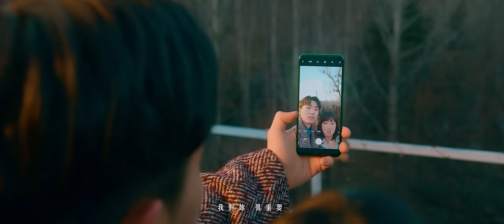曹楊Young [ 妳說妳還不了 Unrequited Love ] Official MV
失衡主打〈妳說妳還不了〉—— 在每個妳需要我的情境中盡力演出！
曹楊招牌暖聲道細膩詮釋 《規定情境》專輯中最矛盾無解的一首歌
愛的供需作用裡 不斷自問卻無法自答

12.29 曹楊 ‘‘ 規定情境 Mise En Scène ’’ 專輯發行

scene 2 / 在每一個妳需要我的情境中盡力演出

愛情裡的供需作用裡，作為一個無限量供給你一切需要的陪伴角色，此刻的我，就像是一個愛情的旁觀者，靜靜的等待，在每一個需要我的情境中盡力演出。我該做什麼？我該說什麼？既然收不回也放不掉，那這一切，妳說了算。

「我們的關係都是妳主導  妳說一個人也很好」刻意帶點麻木口吻來掩飾心痛的開場白，曹楊唱著沒說出口的痛，卻讓人聽著心碎。「妳說妳還不了」可以說是專輯中最矛盾無解的一首歌，因此在編曲上，刻意回到最純粹的鋼琴作為基底，緩慢安靜的穿透最真實的內部；曹楊細膩淡然的口吻處理，一開口就讓整個故事霎那立體了，角色像是一邊鑽進你的耳裡、一邊同時在心裡掀起情緒浪潮，一次又一次把心纏繞得更緊。歌詞中一字一句道出「放手？不放手？」的失衡矛盾，不斷自問，卻始終無法找到答案！或許是經過劇場洗禮，曹楊的歌聲自然流洩出的，是一股瞬間能讓你入戲的魔力，把你帶進他字字句句糾纏而成的情境中，一起痛一起哭，並且一起感受。

「妳說妳還不了」由方文山作詞，梁思樺作曲，雖然曹楊已經不是第一次詮釋方文山老師的作品，但能在充滿意義的第一張專輯『規定情境』裡再次合作，曹楊說起來還是很珍惜「我記得當時一看到詞就覺得一切都好完美，就像之前的每一次一樣，只要拿到的歌詞我都把它當成一個寶貝，我完完全全是膜拜的狀態！對我來說，每次的合作我自己都會覺得很珍惜，因為這是方文山老師送我的一份禮物。」

《 妳說妳還不了 》
詞：方文山／曲：梁思樺Joshua Leung

我們的關係都是妳主導
妳說一個人也很好
沒有負擔也沒煩惱
像親人般給妳依靠
妳要我做到這樣就好

喝了酒   妳總會   找我聊
說什麼   我對妳   很重要
然後  邊說邊笑

對妳的好  妳說還不了
但卻習慣  也不想戒掉
只是妳在誰的身邊撒嬌   其實我知道
但愛  我收不回  也放不掉

朋友圈那些聽來的曖昧
妳笑說全部是誤會
失戀時比誰都心碎
而妳總是需要我陪
卻又說對我沒有感覺

然後   邊說邊笑

咖啡館的轉角   熟悉街道
為何讓我遠遠看到
妳給他的   吻別擁抱
到底要認識多久才辦得到

妳要我別想太多他不重要
妳對他笑的畫面我忘不了
淚水一直掉

其實付出  沒要妳回報
只要能待在妳身邊其他   都無關緊要
只是  心碎的淚  卻還在掉

詞Lyrics：方文山
曲Composer：梁思樺Joshua Leung
製作人Producer：梁思樺Joshua Leung
編曲Arranger：梁思樺Joshua Leung
配唱製作人Vocal Producer：梁思樺Joshua Leung
和聲編寫Backing Vocals Arranger：梁思樺Joshua Leung
和聲Backing Vocals：曹楊Young
小提琴Violin：許軒豪Hsuan-Hao Hsu/蔡寧謙 Eric Tsai
中提琴Viola：鄭恩麒En-Chi Cheng
大提琴Cello：王郁文Yu-Wen Wang
弦樂製譜Strings Copyist：賴穎恩Yennie Lai
弦樂錄音師Strings Recording Engineer：左興TSO Hsing
弦樂錄音室Strings Recording Studio：ff Studio
錄音師Recording Engineer：徐威
錄音室Recording Studio：V Studio(上海)
人聲處理Vocals Processing：劉阿洛 Jonathan Li
混音師Mixing Engineer：Will Hampton
混音室Mixing Studio：WillRawk Studios
母帶後期處理工程師Mastering Engineer：陳陸泰 aTai
母帶後期處理錄音室Mastering Studio：原艾音樂Mugwort Music

MV製作 MUSIC VIDEO CREDIT |
導演 | 李伯恩
製片人 | 王小豐
外聯製片 | 張方銘
攝影指導 | 李伯恩
攝影第一助理 | 張凱
攝影組 | 謝立務/李洪磊
航拍 | 武雲海/武雲洋
燈光指導 | 王康
燈光第一助理 | 李超
燈光組 | 孫金龍/孫林杰/彭志勇/張思迪/王建忠
美術指導 | 黃尹姿
道具師 | 呂鵬飛
道具第一助理 | 李少達
道具組 | 李龍/趙磊/孫東旭/胡艷嶺
女主角 | 高容方
男配角 | 黃昱清
狗狗演員 | 金枝
演員助理 | 胡宇揚
演員化妝師 | 薛麗娟
曹楊化妝師Artist Make up | 瑤宇eva
曹楊髮型師Artist Hairstylist | 嘯天
曹楊造型師Artist Styling | cici